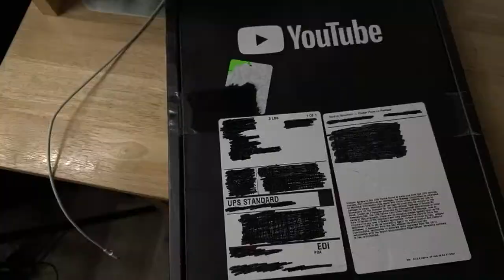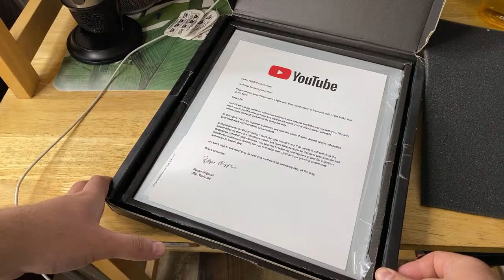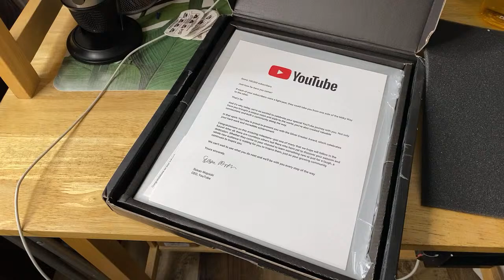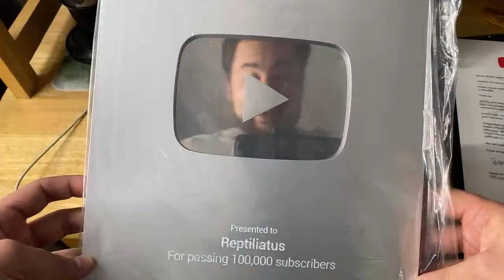Reptiliatus YouTube Silver Play Button UNBOXING!